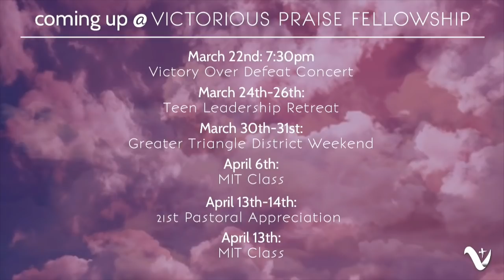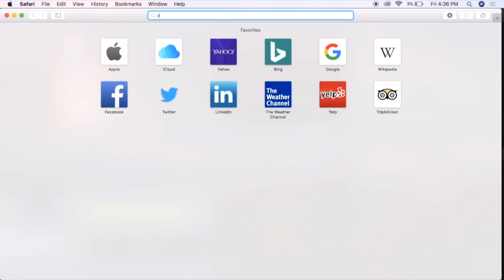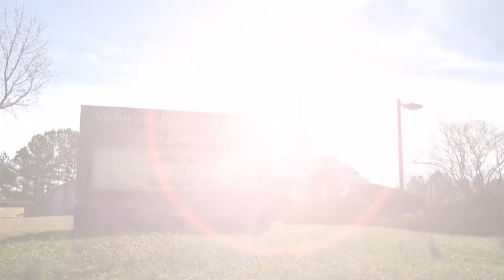032719-Midweek Growth Groups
032719-Midweek Growth Groups
“We do NOT own all the rights to this music or video clips"